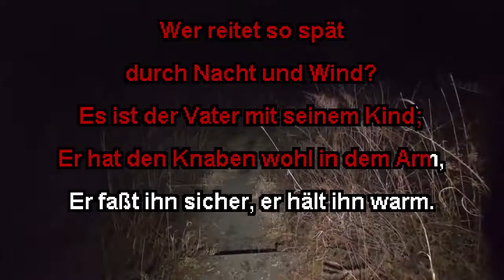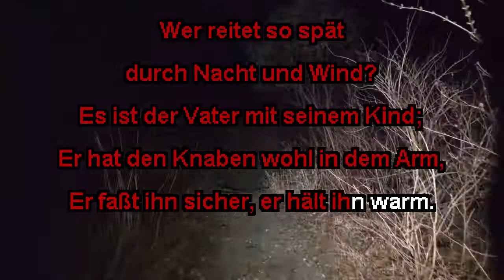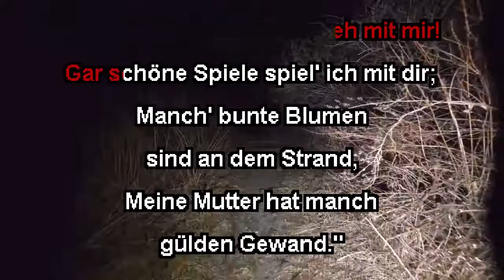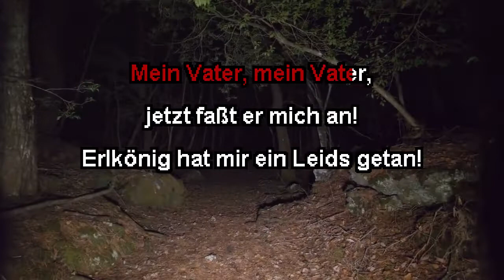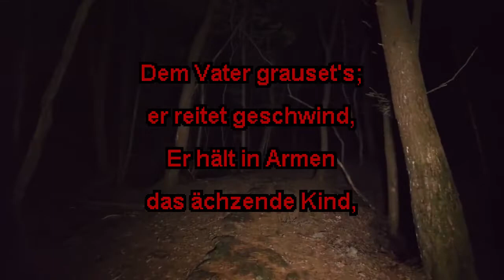Hope Lies Within - Der Erlkönig (karaoke)